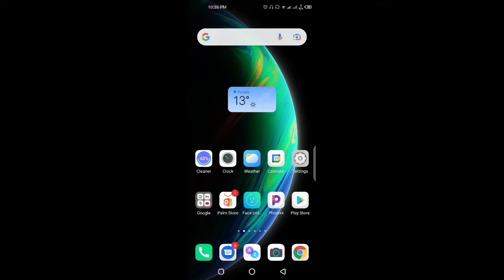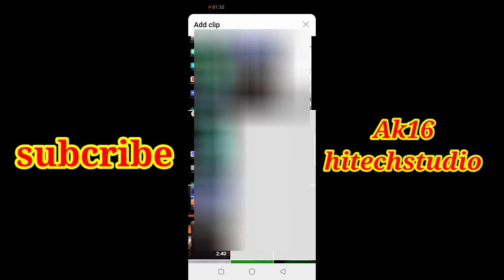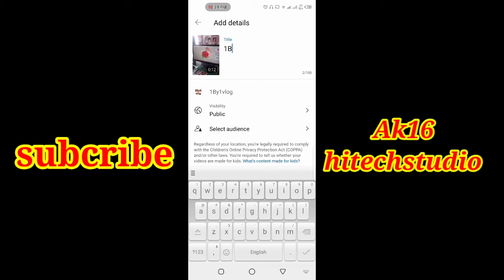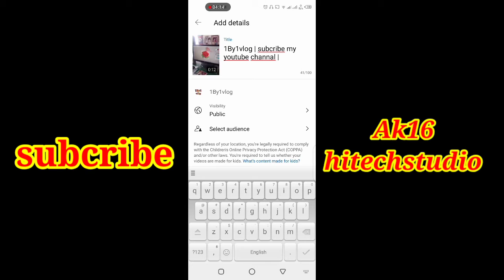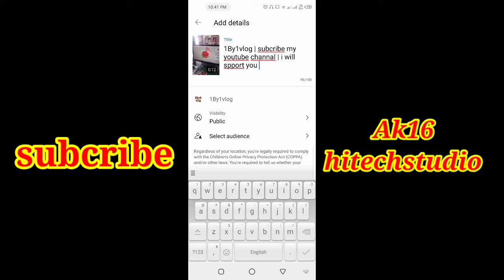grow youtubechannel2022 | Real Tricks | Shortsvideos | AK STUDIO6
agr aap youtubeme intrest rkhty to hmary channel ko subcribe kren,youtube update se related is pr video upload ki jati hen video achi to like comment sher zroor kijiye. or comment section me apni ray ka izhar zror farmaiye
is me ap muj se rabta kr skty hen aap sb ki spport ki zrort he
wifi.vedio edditing.photoghraphy.green sucreen edditing or mzeed informaition k relaited video upload
krta rehta hon/thanks for visit